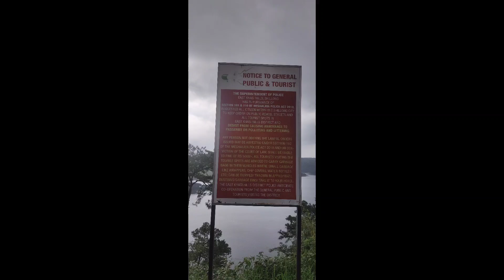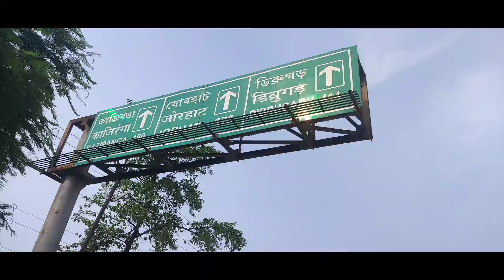North East Video Series EP-6 (Shillong to Tezpur)